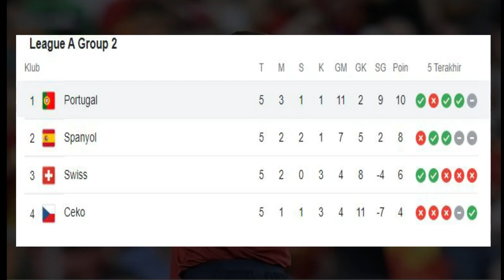PREDIKSI PERTANDINGAN PORTUGAL VS SPANYOL UEFA NATIONS LEAGUE SOMESOUL SOCCER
1. Lionel Messi
2. Kylian Mbappe
3. Robert Lewandowski
4. Neymar
5. Erling Haaland
Salam SOMESOUL CHANNEL terimakasih telah mensupport channel kami dan selalu setia menonton video-video tayangan dari kami.

Selain di youtube kami hanya memiliki kedua akun sosial media dengan link yang tertera di atas, selain kedua sosmed tersebut, akun apapun yang mengatasnamakan SOMESOUL CHANNEL itu bukan bagian dari kami, dan kami tidak bertanggung jawab dengan konten yang disajikan.

Jangan pernah ketinggalan update terbaru kami !

Semoga terhibur ya, silahkan komen untuk kemajuan channel kami. terima kasih
Somesoul Soccer

Belanja Dengan Banyak Promo Menarik Lewat Link Berikut..